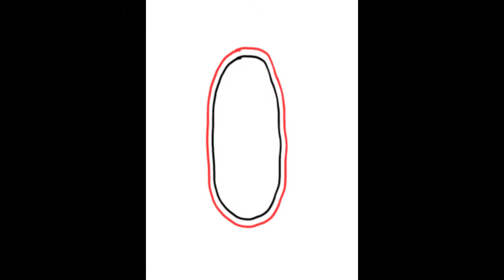How to draw easy step by step mirror - easystepdrawing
easy step by step Mirror drawing